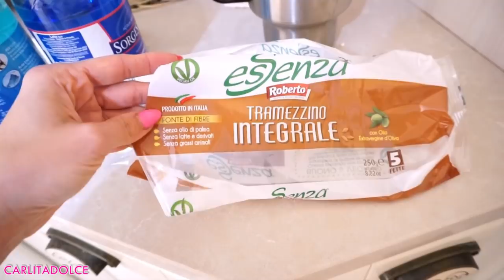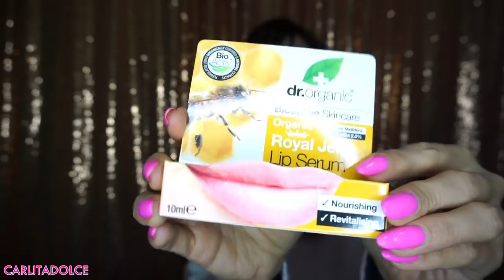NON VOLEVO PARLARNE MA VISTO CHE LO CHIEDETE SEMPRE AFFRONTIAMO QUESTO ARGOMENTO...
😢 Guardate il video fino alla fine!!! METTETE MI PIACE al video e seguitemi anche su ISTAGRAM!

Ciao Family!
👍POLLICE IN SU AL VIDEO se vi piacciono i video in cui mi apro a voi ..se avete altre domande e richieste scrivetelo nei commenti! METTETE TANTI MI PIACE AL VIDEO ;-)

💝 Seguitemi anche su instagram dove pubblico ogni giorno foto e story con tanti consigli e rimedi utili

👍CONDIVIDETE IL VIDEO E FATELO VEDERE A TUTTE LE VOSTRE AMICHE! SIAMO SOLIDALI LE UNE CON LE ALTRE! GRAZIE!!!

SHAMPOO E BALSAMO 2 IN 1 PURIFICANTE E LUCIDANTE AI SALI DEL MAR MORTO